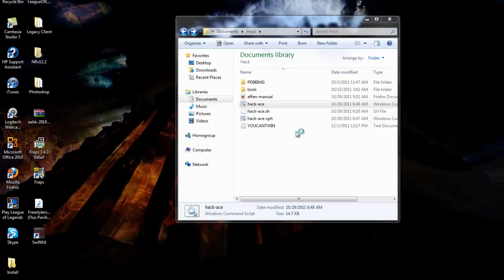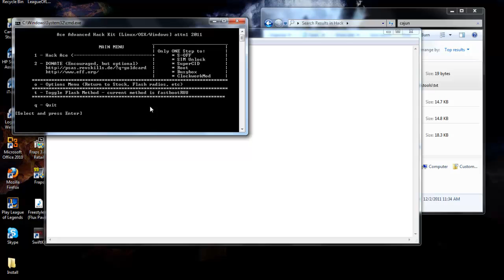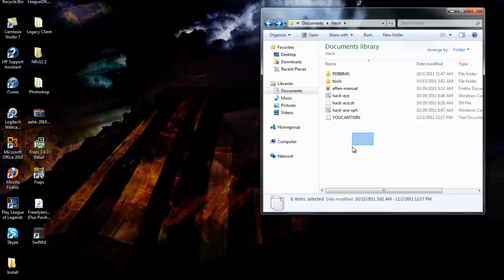How to root Htc Inspire Super Easy Super Quick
*FORGOT TO MENTION* YOU WILL NEED WINRAR TO OPEN THIS ZIP FILE